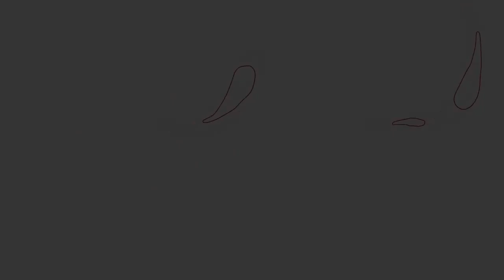Hydrogen Kit 𝐒𝐮𝐳𝐮𝐤𝐢 𝐂𝐮𝐥𝐭𝐮𝐬: Get 𝟒-𝟕 𝐤𝐦 per Liter || 𝐃𝐨𝐮𝐛𝐥𝐞 Engine 𝐨𝐢𝐥 𝐋𝐢𝐟𝐞 || Protect your 𝐞𝐧𝐠𝐢𝐧𝐞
𝐋𝐚𝐡𝐨𝐫𝐞               𝟎𝟑𝟎𝟎 𝟒𝟓𝟖 𝟎𝟑𝟑𝟐
𝐈𝐬𝐥𝐚𝐦𝐚𝐛𝐚𝐝        𝟎𝟑𝟑𝟏 𝟗𝟔𝟗 𝟓𝟕𝟖𝟔
𝐅𝐚𝐢𝐬𝐚𝐥𝐚𝐛𝐚𝐝       𝟎𝟑𝟏𝟑 𝟕𝟗𝟒 𝟎𝟔𝟎𝟗
𝐒𝐚𝐡𝐢𝐰𝐚𝐥            𝟎𝟑𝟎𝟎 𝟗𝟔𝟓 𝟎𝟏𝟕𝟒
𝐌𝐮𝐥𝐭𝐚𝐧             𝟎𝟑𝟎𝟎 𝟗𝟎𝟔 𝟎𝟎𝟎𝟔
𝐃𝐆 𝐊𝐡𝐚𝐧          𝟎𝟑𝟑𝟏 𝟕𝟑𝟑 𝟕𝟗𝟐𝟖
𝐊𝐚𝐫𝐚𝐜𝐡𝐢            𝟎𝟑𝟐𝟎 𝟎𝟐𝟓 𝟏𝟒𝟒𝟎
𝐇𝐲𝐝𝐞𝐫𝐚𝐛𝐚𝐝      𝟎𝟑𝟏𝟐 𝟑𝟏𝟒𝟓 𝟓𝟎𝟔
𝐓𝐚𝐧𝐝𝐨 𝐀𝐝𝐚𝐦   𝟎𝟑𝟎𝟎 𝟑𝟐𝟒 𝟕𝟑𝟗𝟗
𝐐𝐮𝐞𝐭𝐭𝐚              𝟎𝟑𝟑𝟎 𝟔𝟎𝟎 𝟔𝟕𝟗𝟓
𝐊𝐡𝐮𝐳𝐝𝐚𝐫           𝟎𝟑𝟑𝟑 𝟕𝟗𝟖 𝟑𝟒𝟒𝟖
𝐌𝐚𝐫𝐝𝐚𝐧            𝟎𝟑𝟏𝟐 𝟖𝟏𝟖𝟕𝟑𝟑𝟔

An 𝐇𝐇𝐎 𝐤𝐢𝐭 is a best mileage saver. Our kit is best fuel saver in Pakistan.
Hydrogen helps the fuel burn 𝐜𝐨𝐦𝐩𝐥𝐞𝐭𝐞𝐥𝐲 which may result in the following:
 --: Get 𝟒 𝐭𝐨 𝟕 𝐤𝐦 extra per liter
 --: 𝐒𝐚𝐯𝐞 30 to 50% of 𝐅𝐮𝐞𝐥
 --: Improve 𝐞𝐧𝐠𝐢𝐧𝐞 𝐨𝐢𝐥 life
 --: More 𝐭𝐨𝐪𝐮𝐞 and 𝐩𝐨𝐰𝐞𝐫
 --: Engine 𝐜𝐚𝐫𝐛𝐨𝐧 𝐜𝐥𝐞𝐚𝐧𝐢𝐧𝐠
 --: 𝐂𝐀𝐓 (if present) cleaning
 --: Lower engine 𝐭𝐞𝐦𝐩𝐞𝐫𝐚𝐭𝐮𝐫𝐞
 --: Lower engine 𝐧𝐨𝐢𝐬𝐞 and 𝐯𝐢𝐛𝐫𝐚𝐭𝐢𝐨𝐧
 --: 𝐑𝐞𝐝𝐮𝐜𝐞 upto 80% of harmful emissions
Our kits are suitable for 𝐄𝐅𝐈 and 𝐜𝐚𝐫𝐛𝐮𝐫𝐞𝐭𝐨𝐫 type vehicles as well as 𝐚𝐮𝐭𝐨𝐦𝐚𝐭𝐢𝐜 or 𝐦𝐚𝐧𝐮𝐚𝐥 transmission. HHO kit can be installed as a dual fuel system supporting all types of hydrocarbon fuels (𝐏𝐞𝐭𝐫𝐨𝐥, 𝐃𝐢𝐞𝐬𝐞𝐥, 𝐂𝐍𝐆, 𝐋𝐏𝐆).